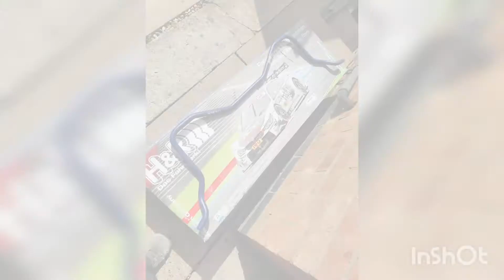Fitting a mk2/3 golf anti roll bar/sway bar to my seat ibiza cupra mk3 6k2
A video of how i fitted a vw golf mk2/3 front anti roll bar/sway bar to my seat ibiza cupra mk3 6k2.
I also fitted a poly bush kit at the same time so during the video the wishbone arms have been removed but i dont believe that is required to just change the rollbar.